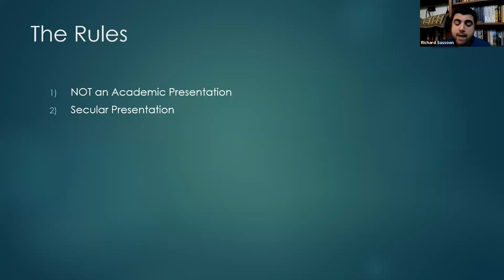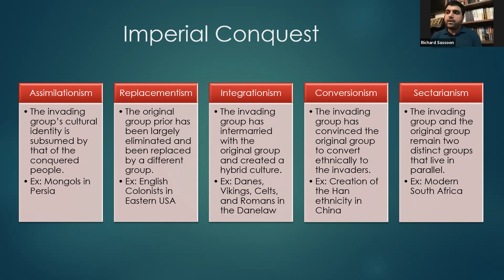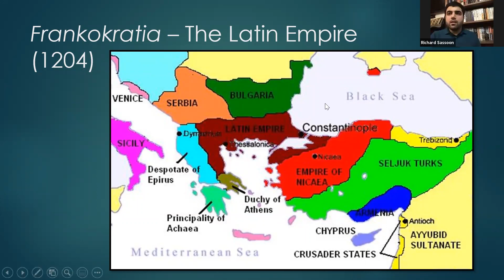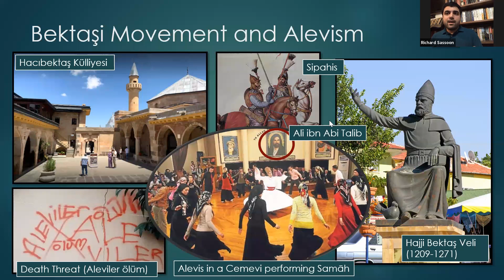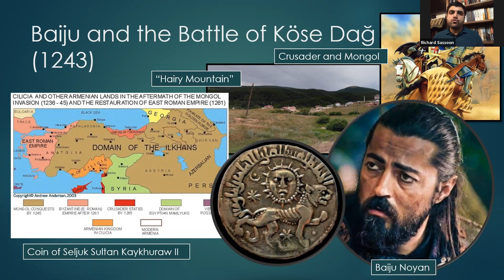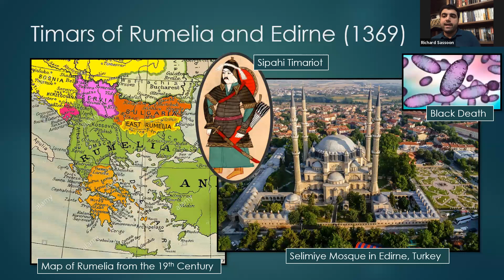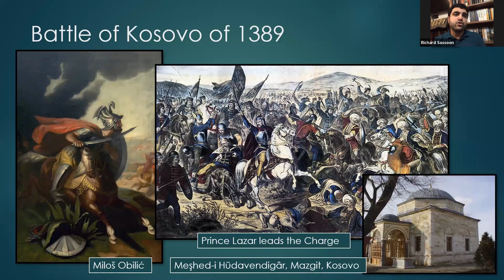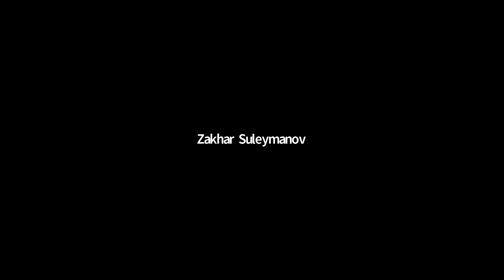Islamization of Turkey and the Early Ottomans (MENA 17)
In the wake of the Fourth Crusade, there was a magnificent flowering of the Seljuk Sultanate of Rûm, leading to Anatolia having an increasingly large Muslim population and a strong Persianate culture. This transitions in the post-Mongol period with a number of rival beyliks in Anatolia, where we will chart the early rise of the Ottomans from Osman I to Murad I.

Please see the following link for the full Middle Eastern and North African History Series playlist

Contents:
0:00:00 Introduction
0:01:22 Quiz
0:09:47 Turkification or Türkleştirme
0:29:48 Review and Seljuks
0:34:58 Mevlana and Alevis
0:45:46 Konya
0:50:40 Invasions from the East
0:59:32 Ertuğrul
1:04:45 Osman I
1:13:38 Orhan I
1:20:18 Murad I
1:30:08 Final Remarks